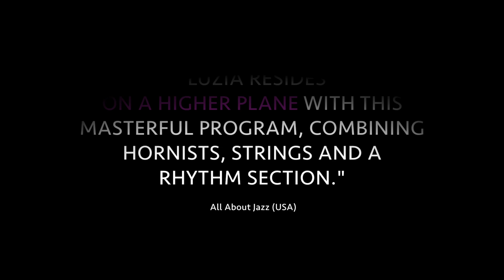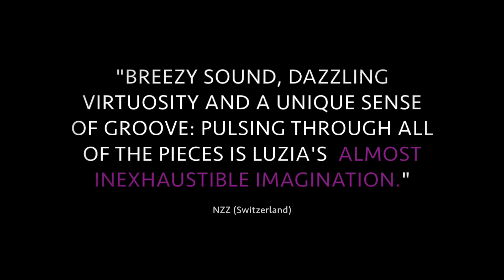Luzia von Wyl Ensemble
Luzia von Wyl - composition, piano
Amin Mokdad - flute
Roman Glaser - flute
Nicola Katz - clarinet
Lukas Roos - bass clarinet
Maurus Conte - bassoon
Patrizia Pacozzi - violin
Simon Heggendorn - violin
Jonas Iten - cello
André Pousaz - bass
Raphael Christen - marimba
Lionel Friedli - drums
Rico Baumann - drums